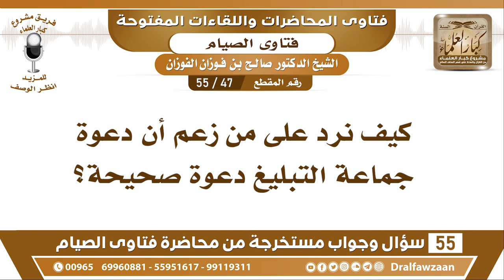47 - 55 كيف نرد على من زعم أن دعوة جماعة التبليغ دعوة صحيحة؟ - الشيخ صالح الفوزان